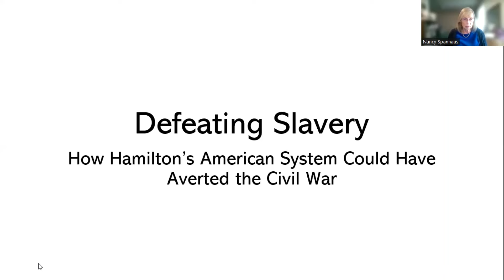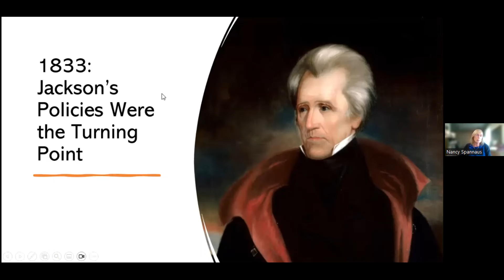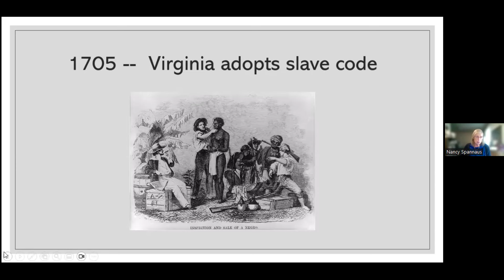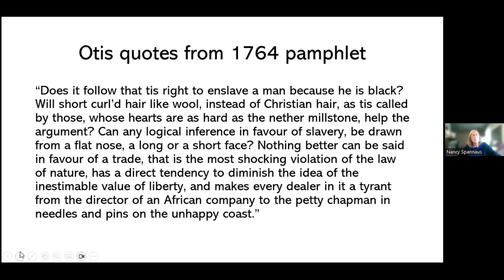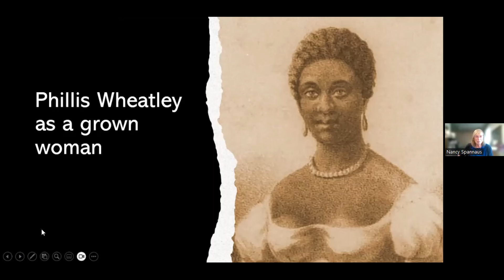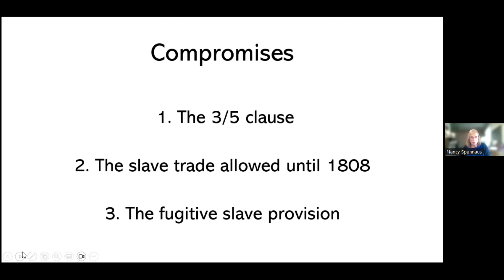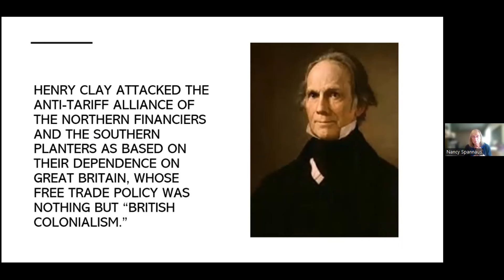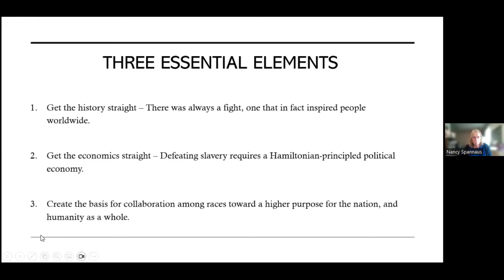The Battle Against Slavery and the Roots of the USA [Nancy Spannaus RTF Lecture]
This Sunday September 24, The Rising Tide Foundation hosted American System Now President Nancy Spannaus brilliantly refuted the popular narrative that the USA was a nation built upon exploitation, hypocrisy, slavery and empire.

Nancy unpacks the principled battles that occured before, during and after the American revolution over the issue of the idea of freedom for all citizens regardless of skin color.

Nancy Spannaus is the author of Hamilton vs Wall Street which can be purchased

3) Buy some books!